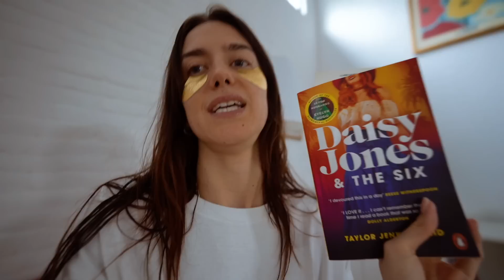PERDRE UNE AMITIÉ… | vlog, life update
ça fait un peu mal au coeur quand même...

salon de tatouage : @saintstudio_

- je vis a Bali depuis 3 ans
- introverti dans la vrai vie :)

Mes cameras :
CANON M50
CANON G7X MARK III
SONY A7